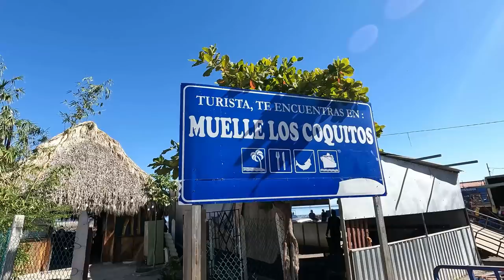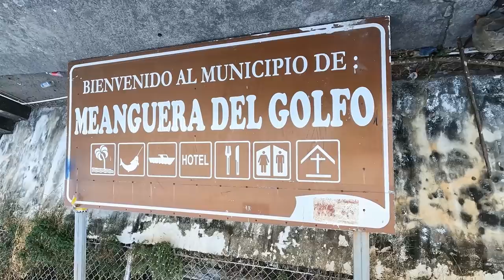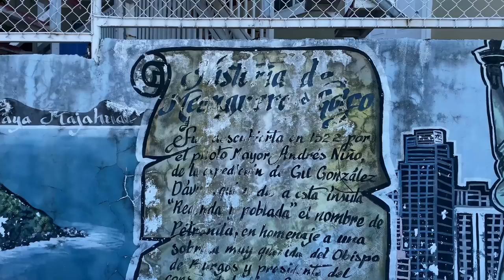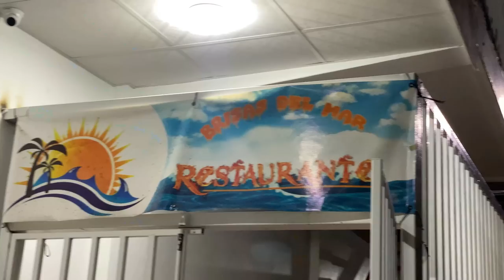¿Cómo es la VIDA en la ISLA más AISLADA de El Salvador 🇸🇻🏝️ Meanguera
En la aventura de hoy nos fuimos hasta el departamento de La Unión al Golfo de Fonseca a conocer una de sus islas. Alguna vez te has preguntado ¿Cómo es vivir en la isla más remota de El Salvador? Aquí te lo contamos. Nos fuimos a la única isla municipio de El Salvador “Isla Meanguera del Golfo” a conocer cómo se vive en esa parte de El Salvador.